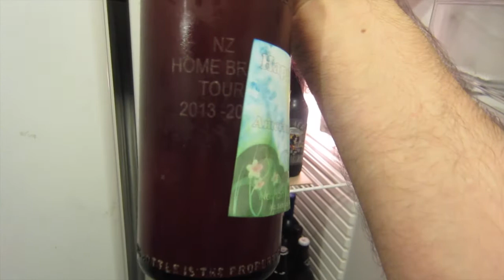Spoonbender, just wow! homebrew wednesday 81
What a week, it has been flat out. Cheers to chubby and grant baker for the beers. I apse went to a tasting, of beers made under the influence of wine, not drunk brewers, but wine ingredients and techniques. Yeastie Boys have done it again with Spoonbender

Music: Warp11, Red Alert Permission to use granted by Karl Miller of Warp11.